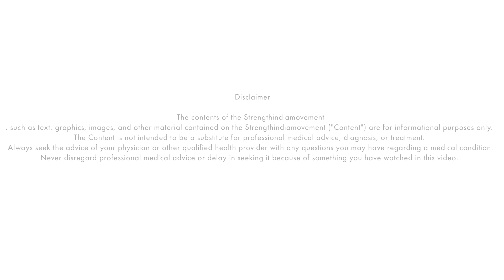மனதில் உறுதி இருந்தால் ' குறைகளை நிறையாக்க முடியும்' | Inspirational | Tamil Motivation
மனதில் உறுதி இருந்தால் ' குறைகளை நிறையாக்க முடியும்'